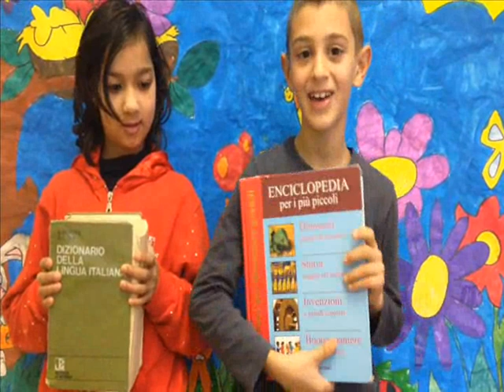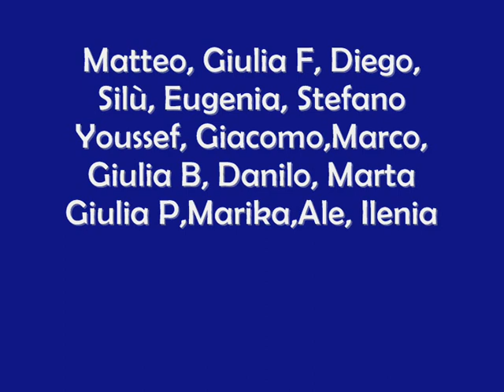Tutorial: cerca le parole sul vocabolario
Imparare, studiare, sperimentare vuol dire aprire la mente.  "Studiare è il miglior modo per prendersi cura di se stessi". Però bisogna anche essere capaci di usare ciò che si è appreso, come se fosse un seme, per far crescere nuove conoscenze. Perciò è  importante sapere che cosa farne di ciò che si impara, per evitare che ammuffisca. Così è nata l'idea del tutorial. Siccome i bambini avevano scoperto molte cose sull'uso del dizionario, insieme si è pensato di dare uno scopo a queste conoscenze condividendole con altri bambini. Un gran bel risultato direi...